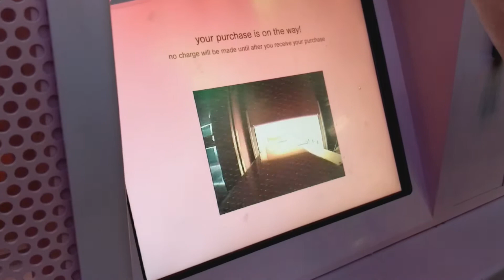Epic TNT Road Trip to Tahoe (for AMBBR), the Grand Canyon, Meow Wolf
In the summer of 2018, we traveled to Lake Tahoe to do America's Most Beautiful Bike Ride (AMBBR) with Team in Training. We ended up turning it into an epic two week road trip. Highlights of the trip in order and in the video:
1. Driving through Colorado, Wyoming, and Utah
2. The Salt Flats
3. West Wendover, NV
4. Lovelock, NV
5. Arriving in Lake Tahoe
6. Sunset cruise with Team in Training
7. Team in Training celebration
8. America's Most Beautiful Bike Ride
9. Touring Lake Tahoe
10. Driving to Vegas
11. Las Vegas
12. Hoover Damn
13. Grand Canyon
14. Largest petrified tree
15. Santa Fe - New Media festival and farmer's market
16. Meow Wolf
17. f-ether
18. Itchy-O